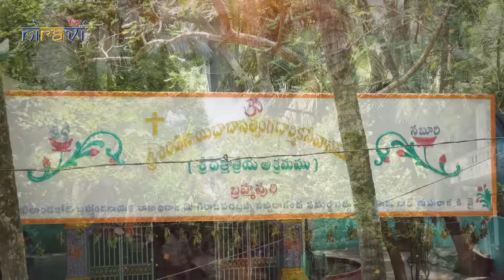The Spiritual Journey of a 125-Year-Old Yogi | Narasimha murthy with Ravi Sastry@niravitv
The Spiritual Journey of a 125-Year-Old Yogi | Narasimha murthy with Ravi Sastr
125 Year old Yogi |  Spiritual Mysteries Avadhuta? | Narasimha murthy with Ravi Sastry @niraviastro ​

మారెళ్ళ రవి శాస్త్రి గారు, ఒక ఆధ్యాత్మిక అన్వేషకుడు, ప్రచారకుడు మరి  M.A. Astrologer. ఈయన  సగటు సాధకుడి సందేహాలను దృష్టిలో పెట్టుకొని, సాధనా మార్గంలో వచ్చేటటువంటి ఇబ్బందుల్ని ఎలా దాటాలో అని, ఆధ్యాత్మిక రహస్యాలను ప్రపంచానికి పరిచయం చేయాలనీ, బాహ్య  ప్రపంచానికి దూరంగా వున్నా, మారుమూల ప్రాంతాలలో, జన సంచారానికి దూరంగ, ప్రశాంతవంతమైన సాధన జీవితాన్నీ సాగిస్తున్న గురువుల్ని, అవధూతల్ని,  పీఠాధిపతుల్ని శోధించి, సాధించి వారి యొక్క అమూల్యమైన ఆధ్యాత్మిక సాధన మర్మాలను, జ్ఞాన భండారాలను మన " Niravi TV " ప్రేక్షకులకు అందించాలని సదుద్దేశంతో ఎంతో సాహసవంతంగా సాగిస్తున్న ప్రయాణమే .
Marella Ravi Sastry, a spiritual seeker, preacher, and M.A. Astrologer. Spiritual Interviews is a  very adventurous journey in search of gurus who are far away from the outside world, far away from the crowds, and lead a peaceful practice life, with the good intention of providing their invaluable body of knowledge to our  "Niravi TV " audience.